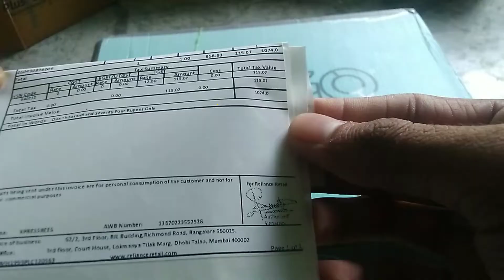Go 21 Shoe Unboxing|Ajio white sneakers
go21 shoes
Go21 mid top shoes
shoes UNBOXING
Mid-Top Colourblock Lace-Up SneakersMid-Top Colourblock Lace-Up SneakersMid-Top Colourblock Lace-Up SneakersMid-Top Colourblock Lace-Up SneakersMid-Top Colourblock Lace-Up Sneakers
SIZE
SIMILAR
GO21
Mid-Top Colourblock Lace-Up Sneakers

3 Colors
₹1075
Product Details
Hide
Wipe with a clean, dry cloth when needed
Lace Fastening
1-month warranty against manufacturing defects
Synthetic upper
TPR sole
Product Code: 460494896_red